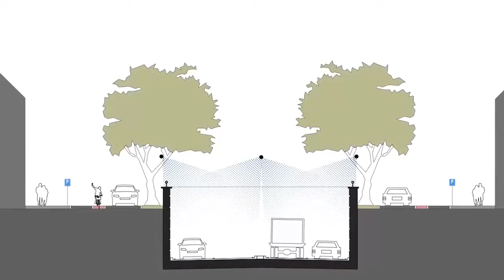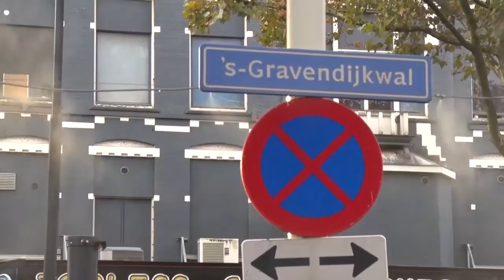CityLab010 - 's Gravendijkwasstraat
Uitstoot van schadelijke stoffen als fijnstof, roet en stikstofdioxide zijn sinds jaar en dag, of in ieder geval sinds de weg bestaat, een doorn in het oog van vele Rotterdammers die gebruik maken van of in de buurt wonen van de ‘s Gravendijkwal. Na vele bewonersinitiatieven en pogingen van de gemeente om samen een oplossing te zoeken om dit probleem rigoureus in te dammen en terug te dringen, komt het team achter de ‘s Gravendijkwasstraat met een hoopvol initiatief, dat momenteel al door middel van een  prototype op de ‘s Gravendijkwal uitgetest wordt.